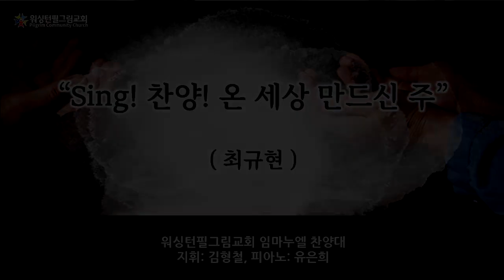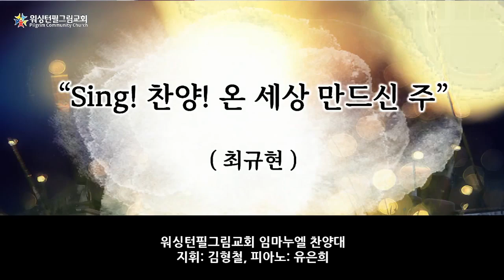2024 06 02 주일 임마누엘 찬양대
주일 예배 (2024년 6월 2일)
담임: 오중석 목사